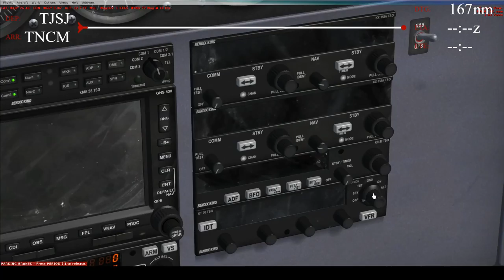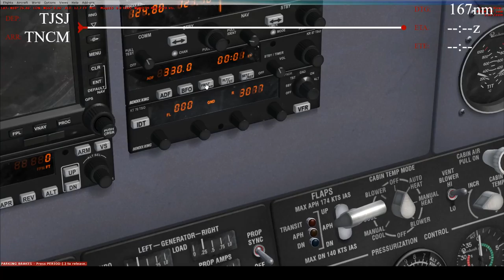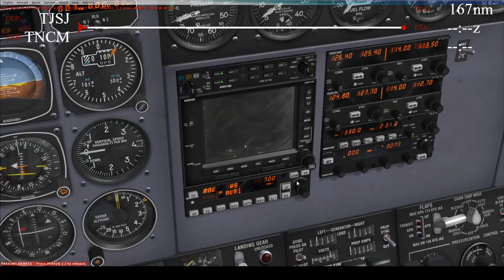San Juan Deck Departure outbound Terrence B. Lettsome (TUPJ)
Great departure out of San Juan flying the deck until end of runway.  Outbound Terrence B. Lettsome (TUPJ) regardless of my forgetting to change the departure destination in the OBS overlay which shows TNCM.